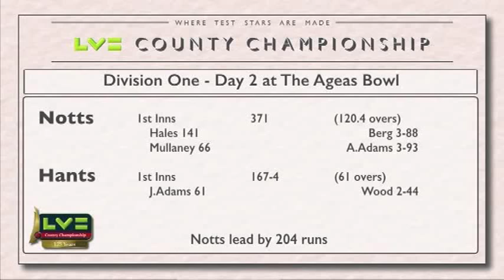Jimmy Adams Hits Half-Century on Even Second Day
Highlights from day two of Hampshire's LV= County Championship match v Nottinghamshire at the Ageas Bowl